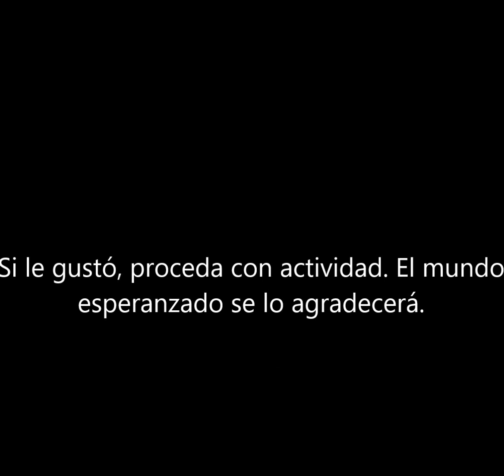El desayuno de los campeones Cine proscrito